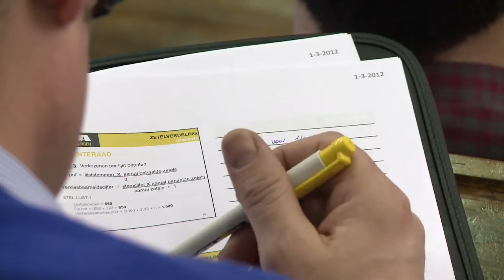De kracht van verandering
"Er zal in de Wetstraat pas echt naar de Dorpsstraat geluisterd worden als men ook in die Dorpsstraat massaal op de N-VA stemt." Met die woorden lanceerde partijvoorzitter Bart De Wever zaterdag de slogan waarmee de N-VA in oktober naar de lokale verkiezingen trekt: "De kracht van verandering". De vormingsdag in Leuven vormde het sluitstuk van het Traject 2012, een reeks vormingen en inhoudelijke haltes die de lokale N-VA-afdelingen de instrumenten aanreikte om hun lokaal programma en hun campagne uit te werken. De reportage over de vormingsdag kunt u hier bekijken.